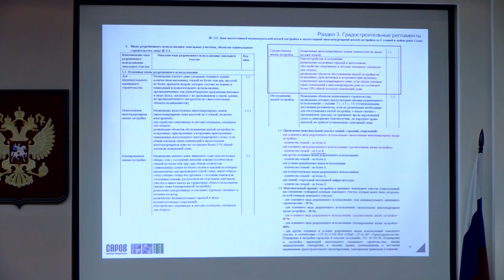Слушания, на которых не слушали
На публичных обсуждениях изменений в правила землепользования и застройки горожане стремились рассказать о том, что их тревожит. Причём не всегда в рамках обсуждаемой темы. А вот слушать ответы на свои вопросы готовы не были. Поэтому диалога не получилось.